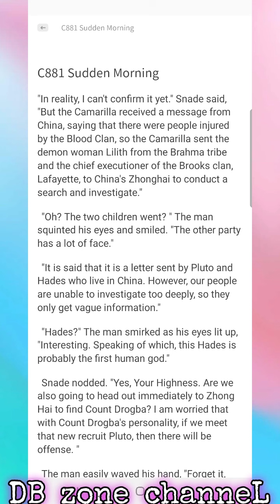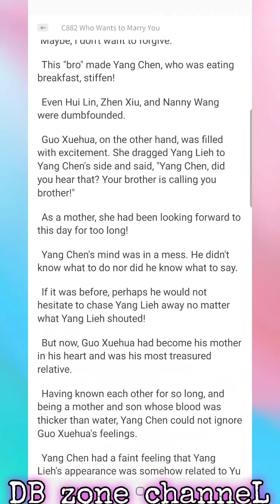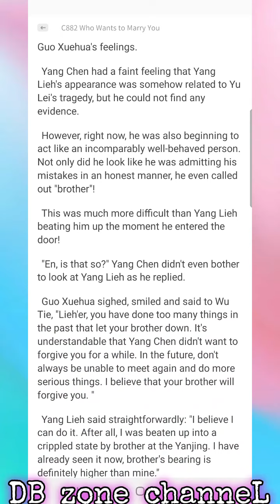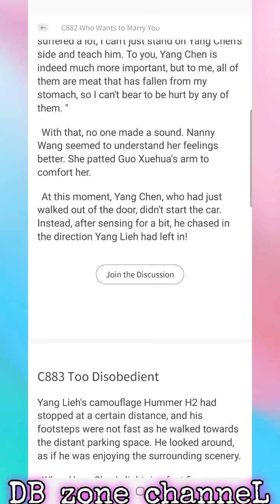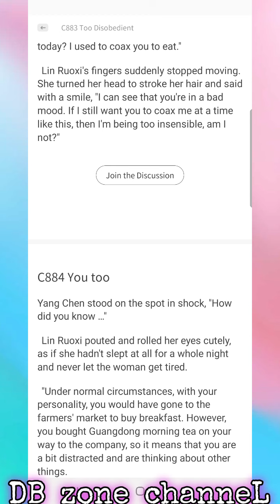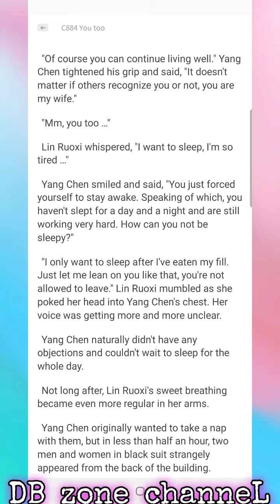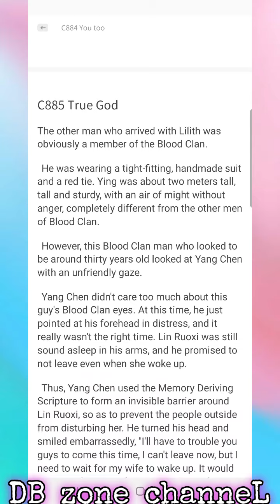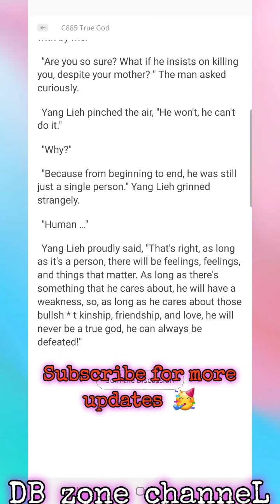My Wife ia a Beautiful CEO C881-885